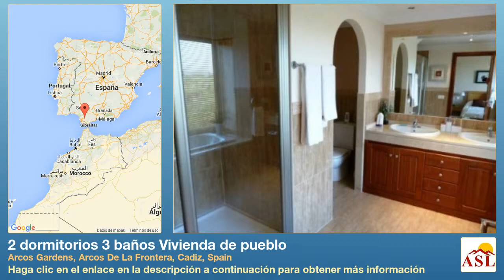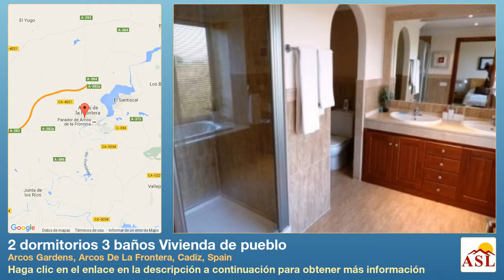2 dormitorios 3 baños Apartamento se Vende en Arcos Gardens, Arcos De La Frontera, Cadiz, Spain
Más información en Apartamento se Vende en Arcos Gardens, Arcos De La Frontera, Cadiz, Spain con 2 dormitorios, 3 baños